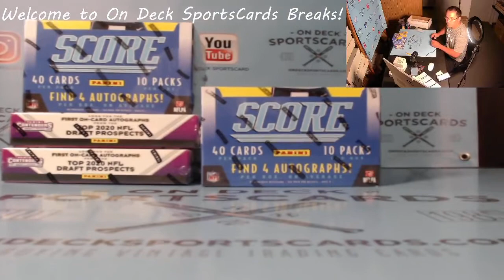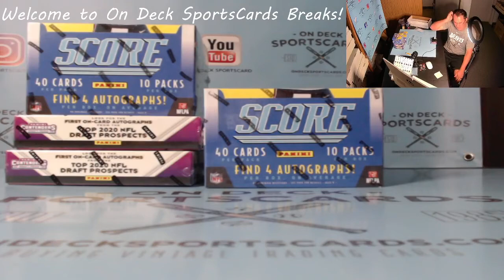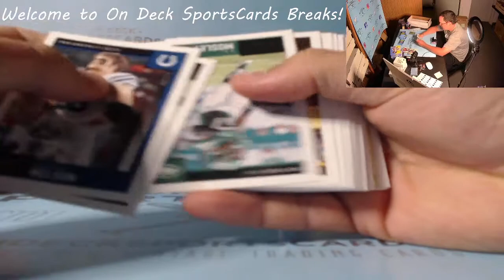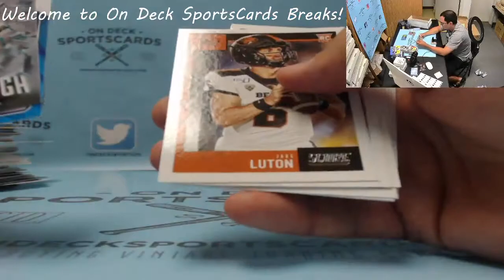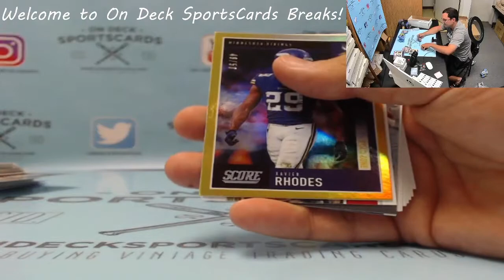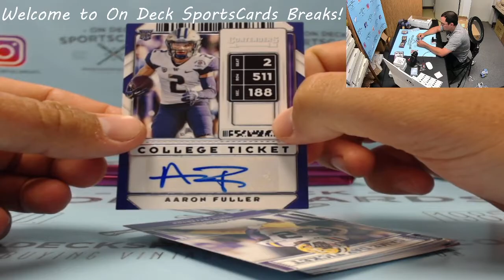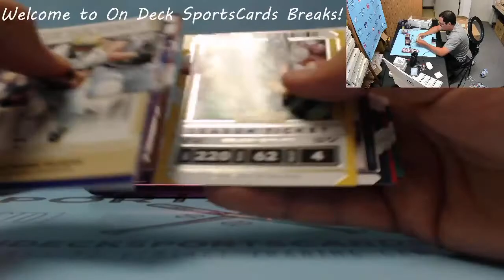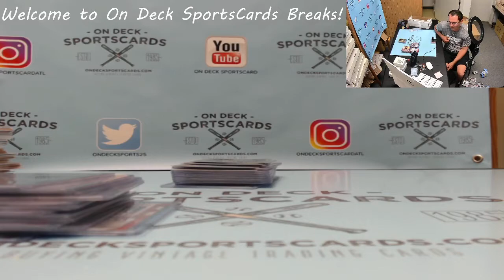Football Mixer (2 Score and 2 Contenders)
Some nice hits out of this one.  JK Dobbins /25 Auto and a Jonathan Taylor /20 Auto.  Thanks guys!